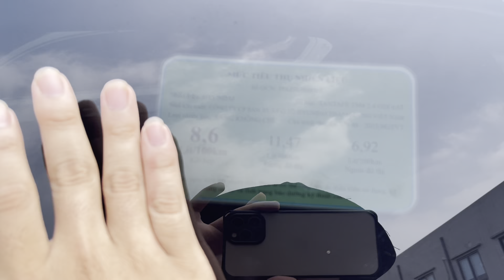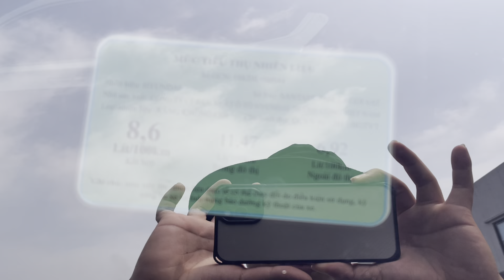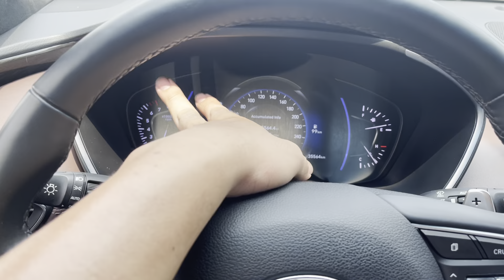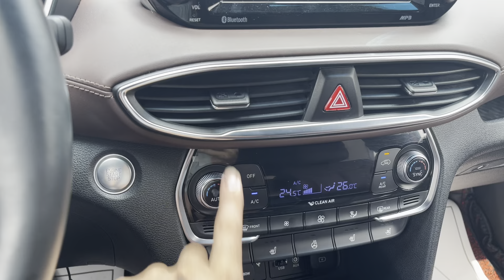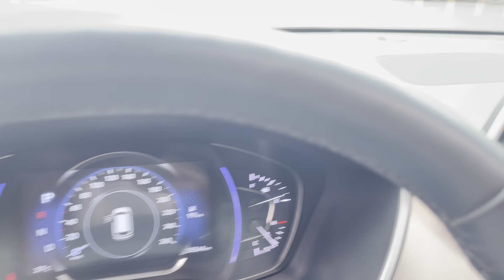Hai sự lựa chọn cho các bác về xe lướt Hyundai_santafe máy xăng đời 2019 và 2020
Nay em lại có Hyundai_santafe 2019 bản xăng cao cấp

1. Xe không đâm đụng ảnh hưởng đến khung gầm sắt xi
2. Xe không ngập nước, thủy kích
3. Xe không bổ máy, hạ máy
4. Giấy tờ an ninh an toàn, đầy đủ